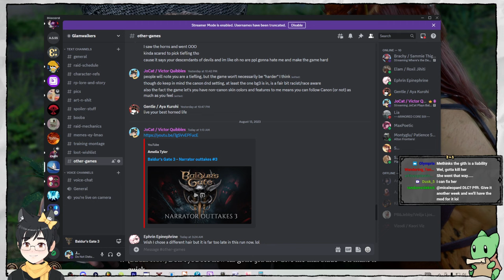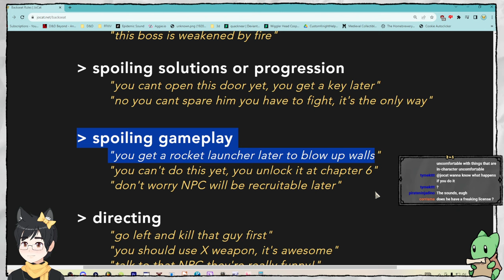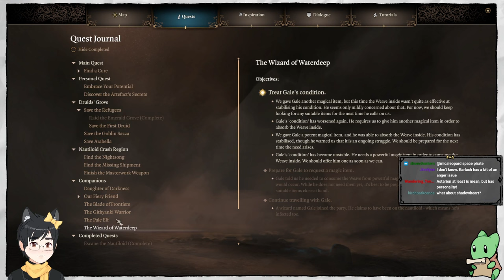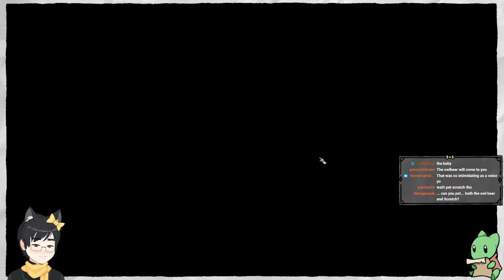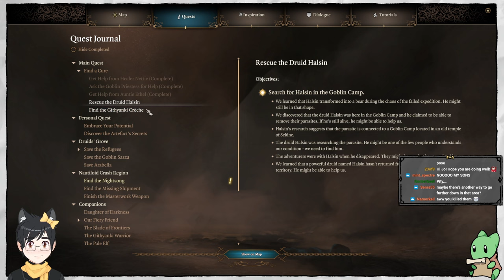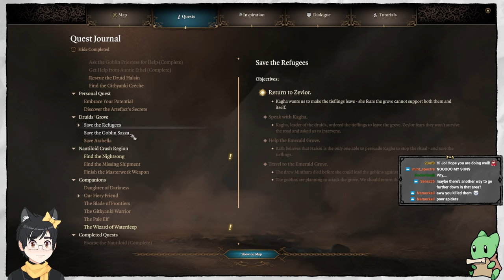Baldur's Gate 3 - PART 3- JoCat Stream VOD - 8/13/23